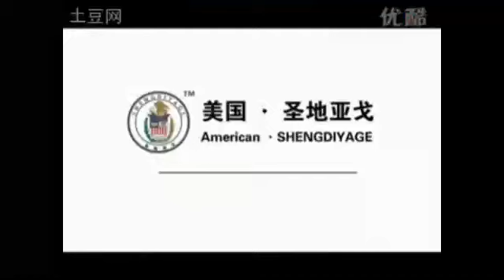金克拉のグルメレース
下品